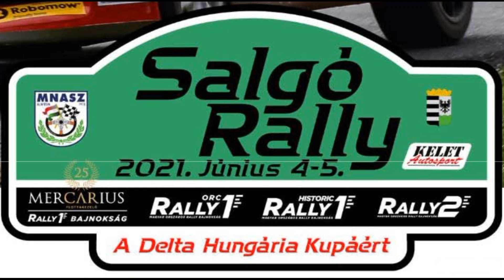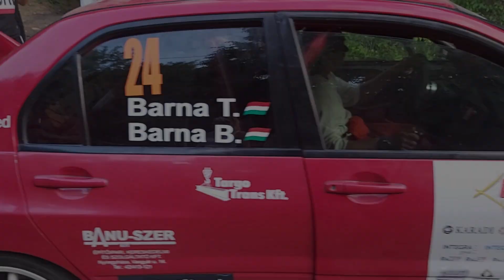Salgó rally 2021 actions